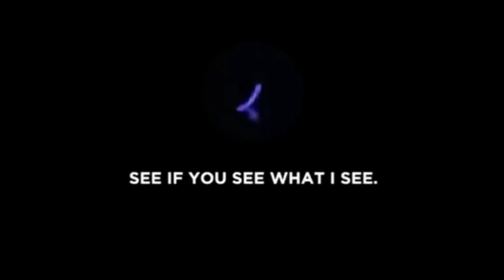UFO Sighting, Honolulu, Hawaii, Jan 2021. Read Description.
A UFO has supposedly been captured in several shocking videos in the skies above Honolulu last week. The bizarre incident prompted multiple eyewitnesses to call emergency services.

Several videos all shot at approximately 8.30pm local time appear to depict a glowing oblong mass clearly visible against the black sky.

Officials from the Federal Aviation Administration (FAA) may have added to the intrigue, after revealing there were no aircraft incidents or accidents in the vicinity at the time.

However, several witnesses apparently reported seeing the “large blue object” later fall from the sky into the Pacific.
A woman can be heard saying in audio from one video: “Something is in the sky. What is that?”

Shortly after 8.26pm local time, an eyewitness named Moriah spotted what an anomaly flying over Honolulu’s Princess Kahanu Estates.
She told News“I look up and then I was like oh s**t!.
“I started calling my husband and them because they were all in the garage.
I was like ‘Hey. Come look up there. See if you see what I see.’ They all said yea!”

Although the 38-year-old has always been sceptical about aliens visiting Earth, the bright blue object intrigued her family so much they took-off in their car to follow the unidentified object.
She added: “I don’t know what it was. This one was going so fast.”

She added: “To this day I don’t know [what the UFO was. If you guys can find out what it was, I like know, you know?”
A Honolulu police spokesman told News Now they did not have any information about the incident.
FAA spokesman Ian Gregor has confirmed the agency received a report from police last Tuesday evening concerning a possible plane down in the area, “but had no aircraft disappear off radars. And no reports of overdue or missing aircraft.”